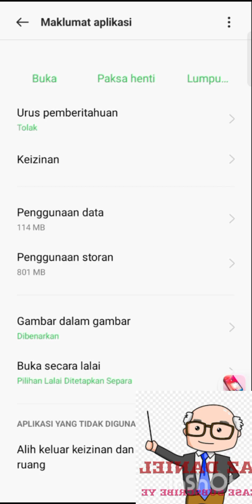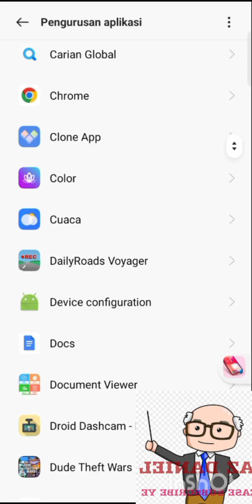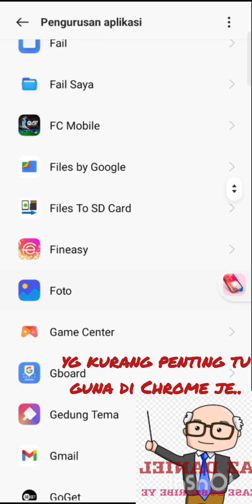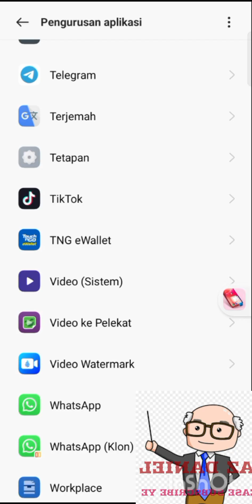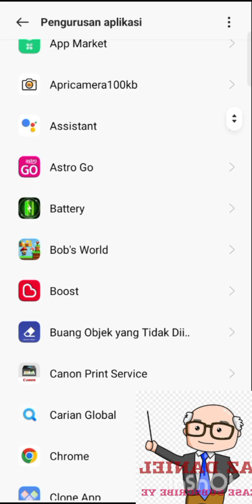CARA TAMBAH SPEED TELEFON , tambah space . DENGAN MUDAH seminit tak sampai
APPS TaK PENTING, BETTER GUNA CHROME JE